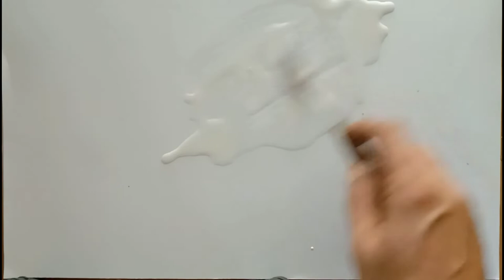Abstract painting imagination.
How to draw bright & colorful abstract landscape,
Lukisan kanvas simple,

abstract painting,
abstract art,
abstract acrylic painting,
abstract background,
abstract Neverland,
abstract Netflix,
abstract noun,
abstract painting techniques,
abstract background video,
abstract alight motion,
abstract painting Photoshop,
abstract painting woman body,
abstract painting water color,
abstract pattern illustrator,
abstract paint,

Lukisan cinta, Lukisan cinta karaoke
Simple canvas painting for living room, Simple canvas painting in Malayalam, Easy simple canvas painting

Terimakasih,..
Salam art dari kota Banyuwangi SUNRISE OF JAVA Jawa timur Indonesia.